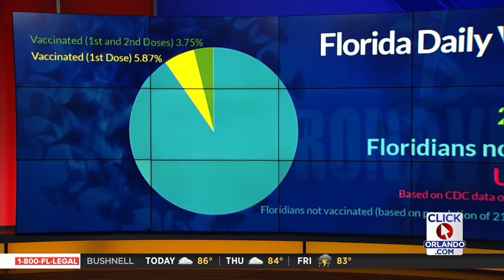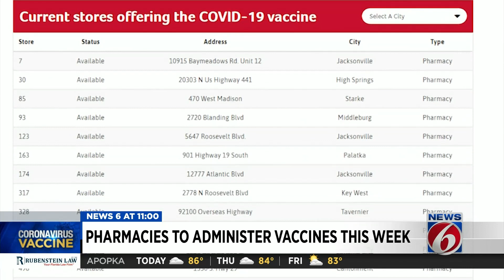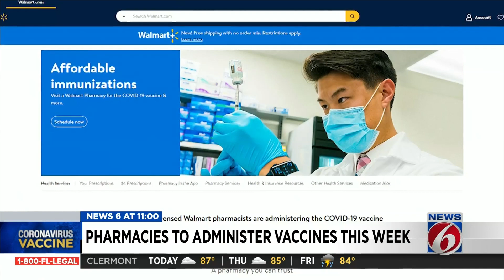LOCAL PHARMACIES TO DISTRUBUTE VACCINE